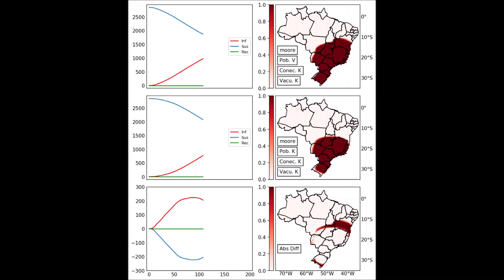Simple Epidemic Model - Variable Population